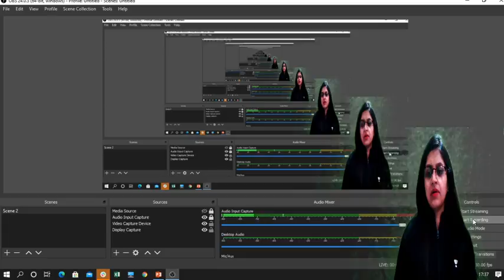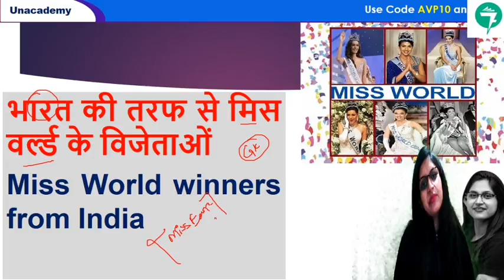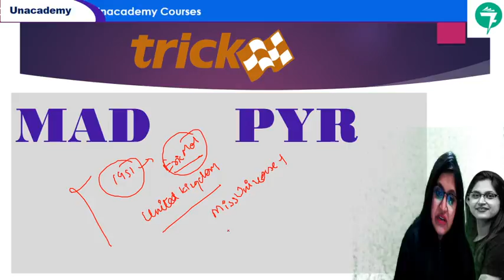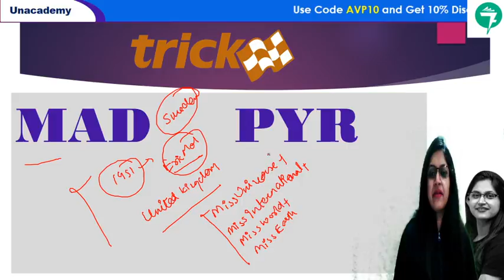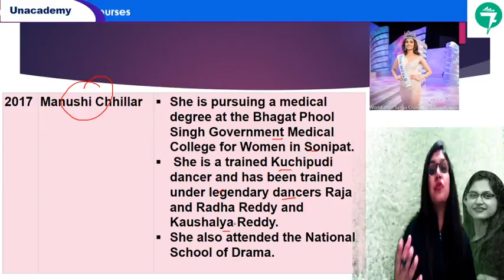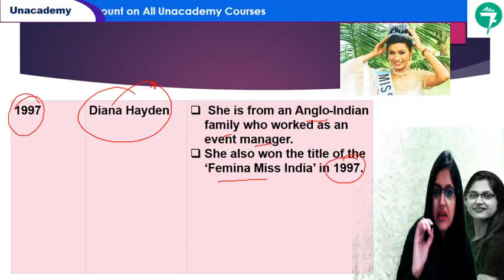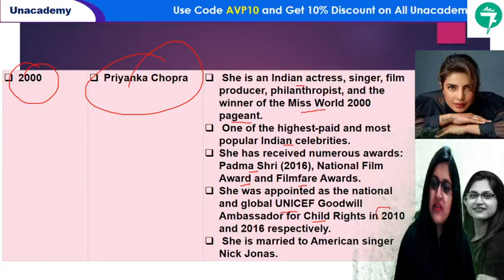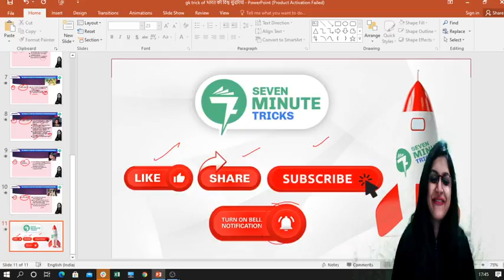7-Minute GK Tricks | Miss World Winner from India | By Sushmita Tripathi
7-Minute GK Tricks | Miss World Winner from India | By Sushmita Tripathi

🚀 Follow Sushmita Tripathi on Unacademy

7-Minute Tricks is a part of the Unacademy Group.

1. One Subscription, Unlimited Access
2. Learn from your favorite teacher
3. Real time interaction with teacher
4. You can ask doubts in live class
5. Limited students
6. Download the videos & watch offline